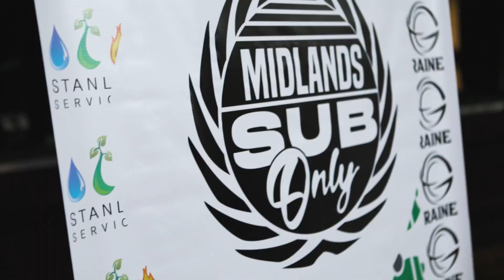Match 12) Aoife Mchugh Vs Sky Asquith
@Midlands Sub Only  1 -  Sunday 14TH May, 10:30 - 15:00